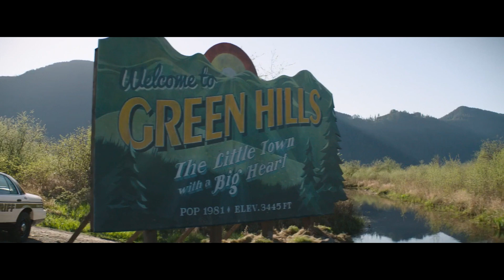Sonic 2 Movie with Game Music - Good Morning Green Hills Scene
I replaced the soundtrack of the Sonic the Hedgehog 2 Movie with orchestrated versions of iconic songs from the Sonic games.
This is one of the opening scenes. Sonic returns to Green Hills and finds Longclaw's feather.

Please support the original, official release of the movie by buying it on DVD, Blu-Ray or Digital.

This video is not monetized. This is just a non-profit, proof of concept, fan-made passion project.